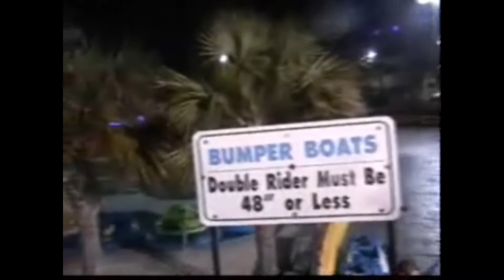Panama City Beach 2003